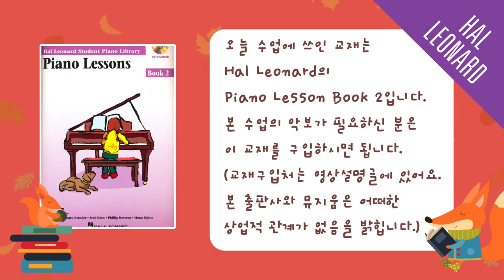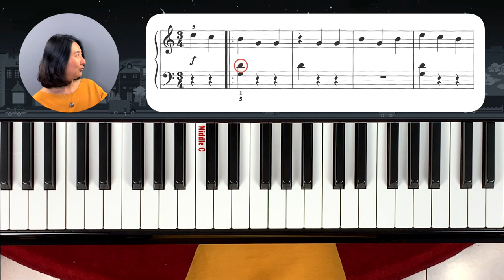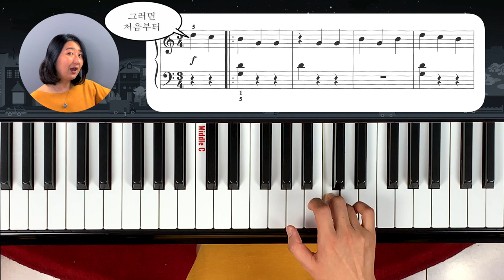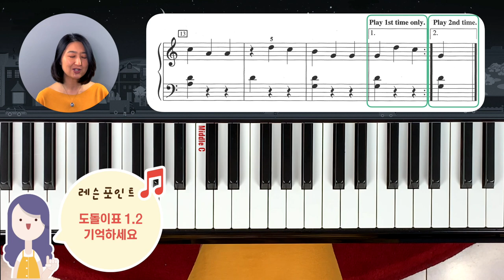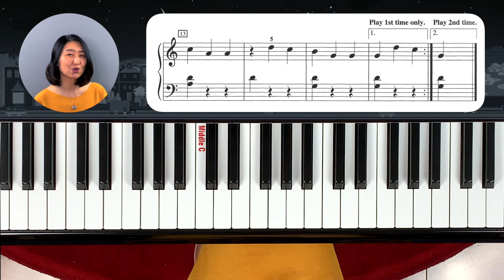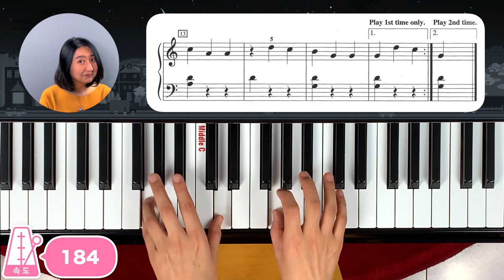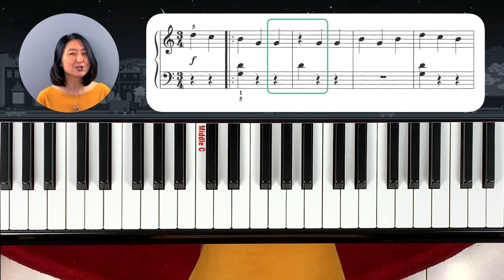아이리쉬 민요 '지그' (Irish Jig)로 도돌이표 1.2 배우기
빠른 속도에서 깨끗한 리듬을 연습하는 곡입니다.
5:47   도돌이표 설명
6:46   속도 112에서 치기
7:58   속도 126에서 치기
9:05   속도 144에서 치기
10:02 속도 184에서 치기